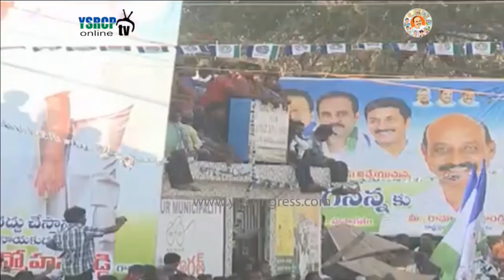YS Jagan Public Meeting speech at Kandukuru on 91st Day of Prajasankalpa Yatra - 18th Feb 18